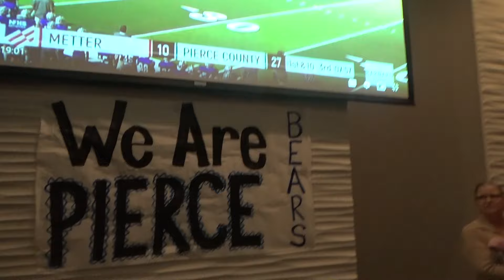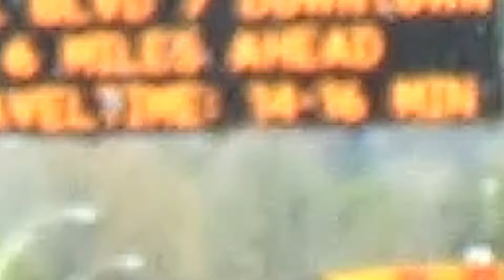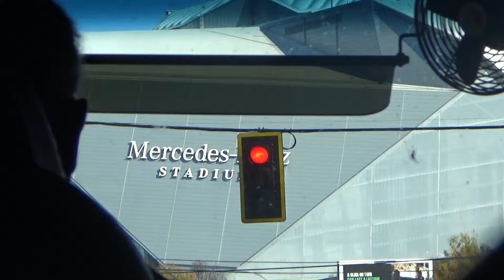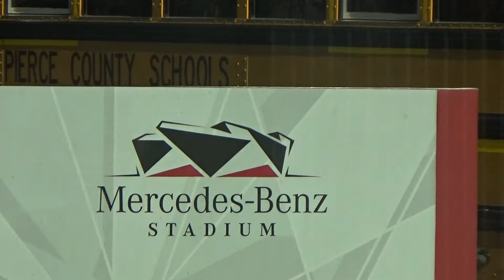Pierce 2023 State Championship Football Documentary